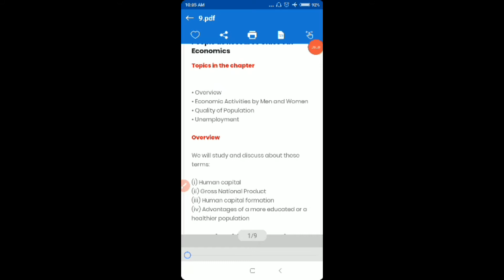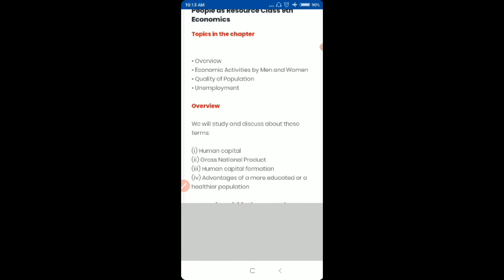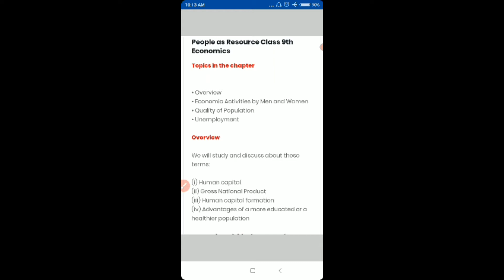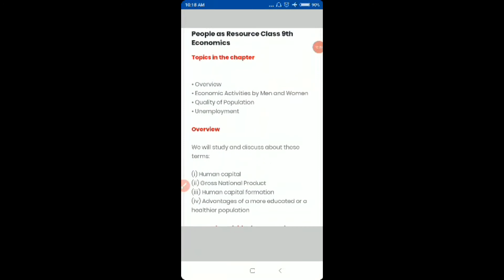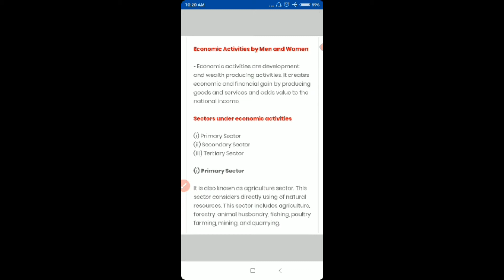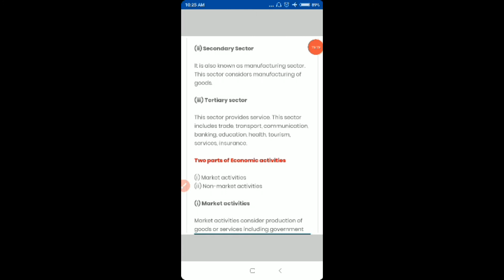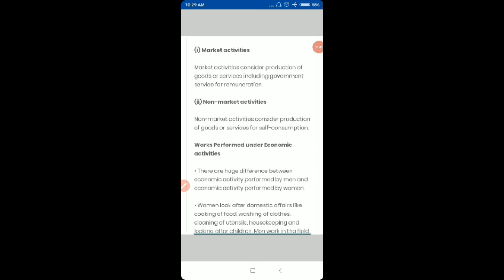class 9 economics ch 2 pt 1